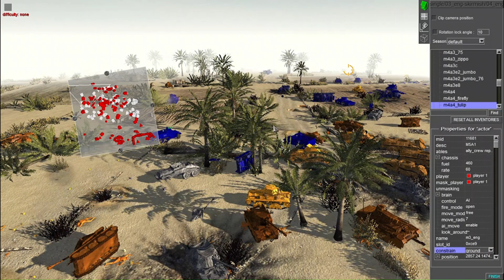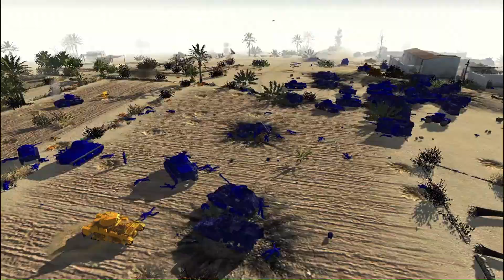Men of War Army Men : Plastopian Wars Stubborn Orange Defense of Teva !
The Orange Free Army supplied and trained by the Greys have become a large threat towards the Blue Occupation Force . The Blue 37th Light Tank Brigade launch a heavy attack against the Orange held town of Teva . Resulting in heavy fighting for the town .